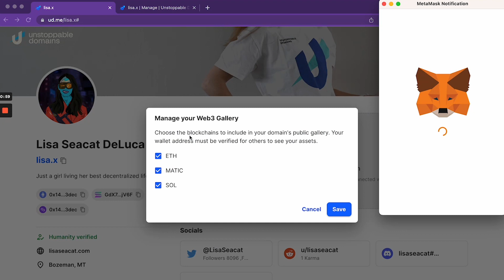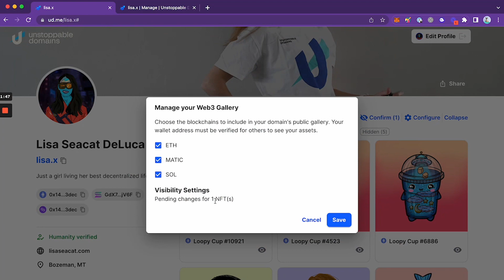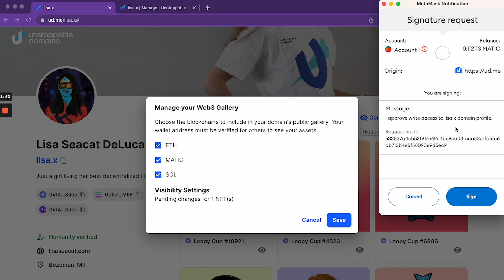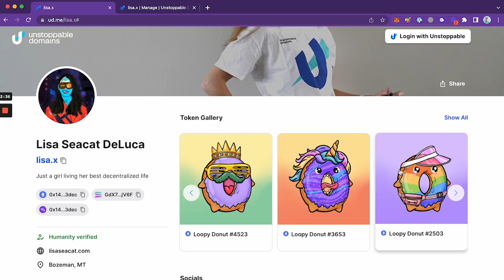How to Navigate the New Token Gallery in Your Unstoppable Profile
We’re introducing the Token Gallery to your Unstoppable profile page so what you own = your identity. With extended multi-chain support, Unstoppable Domains owners can scale the utility of their Web3 domains by displaying all their assets - from NFTs, tickets, land deeds and more - directly within their digital identity. Domain owners can also showcase their verified cross-chain assets on the same page as other profile-specific activities such as Socials, Rewards and Badges - so everything is in one central location!

Watch this video as Lisa Seacat DeLuca, Director of Product Management & Engineering, Identity, shows you how to configure your Token Gallery in your Unstoppable profile.